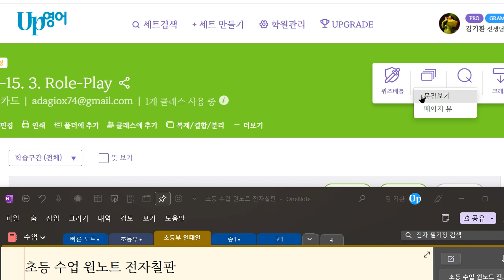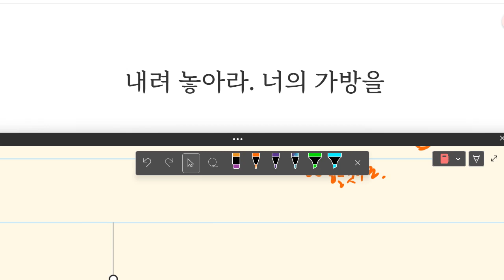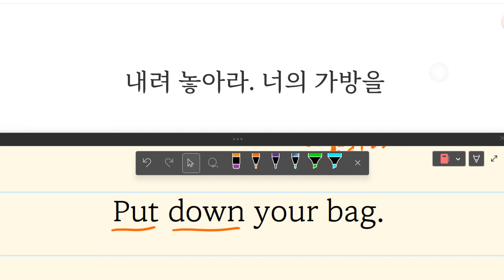Up영어 2023 06 22 김민성 초등 기초 회화 말하기 쓰기 성취도 65 재점검예정